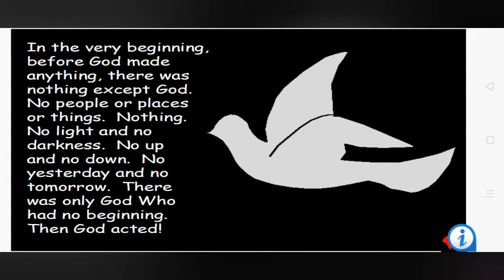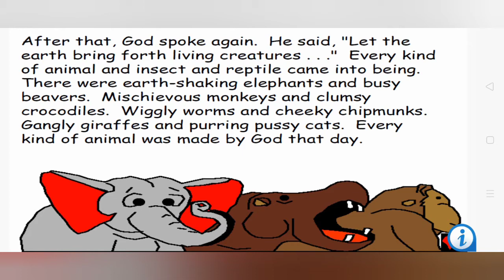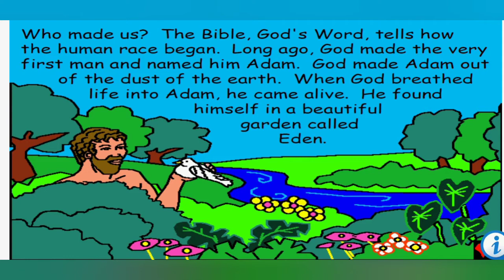Bible stories for kids in English